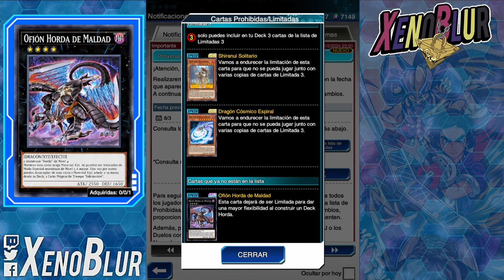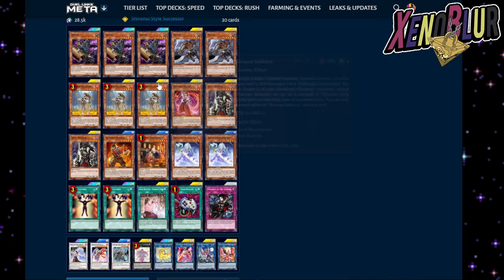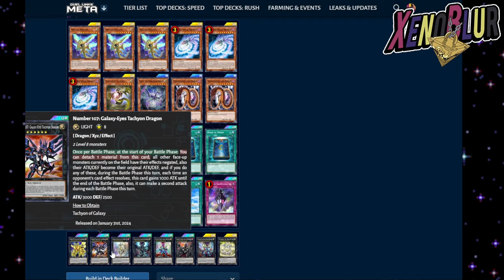ENSERIO KONAMI SOLO TOCO ESTO!? | Yu-Gi-Oh! Duel Links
Banlist Febrero 2024!! Limitaciones a Tachyon y Shiranui + Liberaciones importantes